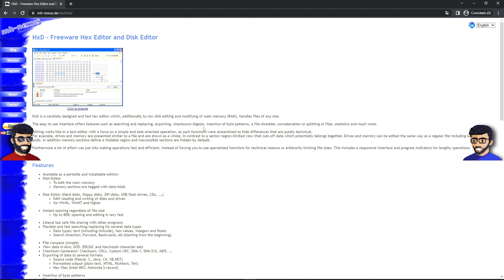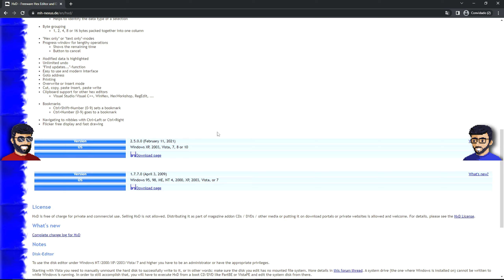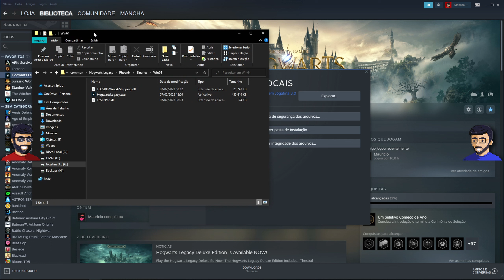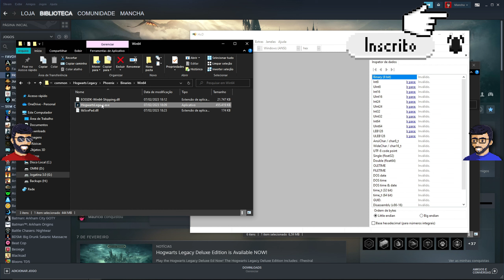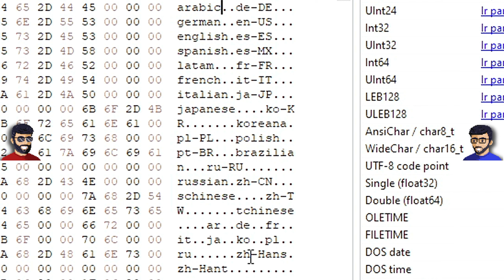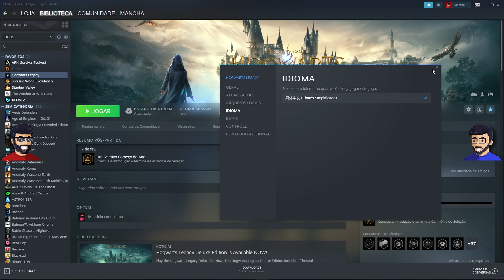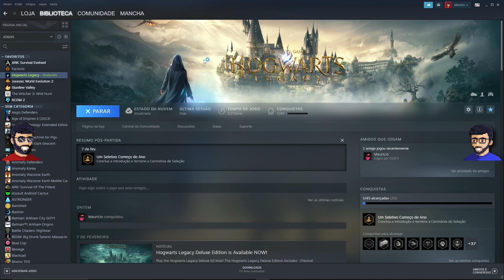Como Ter Áudio e Legenda em Idiomas Diferentes - Tutoria - Hogwarts Legacy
Fizeram o jogo em vários idiomas mas deixaram vinculados o áudio à legenda! E agora? Se você quiser esses dois em línguas diferentes e só seguir nossos passos!

Lista com os Códigos dos idiomas
Árabe: "ar-AE" "arabic"
Alemão: "de-DE" "german"
Espanhol Europeu: "es-ES" "spanish"
Espanhol Americano: "es-MX" "latam"
Francês: "fr-FR" "french"
Italiano: "it-IT" "italian"
Coreano: "ko-KR" "koreana"
Polonês: "pl-PL" "polish"
Português Brasileiro: "pt-BR" "brazilian"
Rússo: "ru-RU" "russian"

♫ Músicas ♫

🔖Capítulos🔖

00:00 - Abertura
01:12 - Mudando as Coisas
08:58 - Encerramento

Não há intenção de infringir direitos de autoria e propriedade. Os direitos autorais de Hogwarts Legacy são propriedade de seus respectivos proprietários, o que inclui, mas não se limita à Avalanche, Portkey Games e Warner Bros. Nós não fizemos o jogo (ou ativos) e não reivindicamos tê-lo feito. Nós reivindicamos a gravação do vídeo e do áudio associados a esta reprodução.